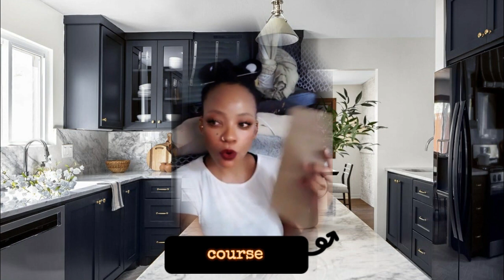1/3 Keep Trying To Make People Worthless_Scaring Them Til They Serve Satan, Witches Must Be Cut OFF!